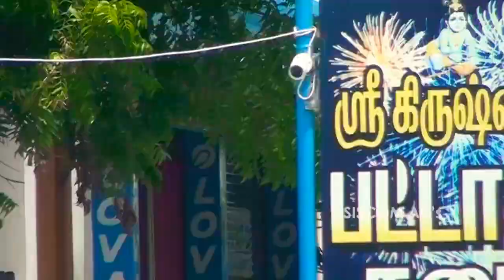Sri Krishna pattasu kadai/ Diwali crackers shop & sivakas wholesale Rate in salem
Salem
Jalagandapur
Nangavalli main road